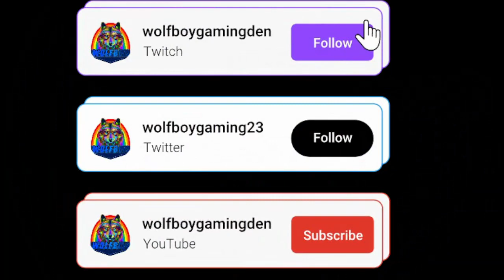"Corn Kidz 64 Gameplay: A Journey Through Cornfields of Fun and Adventure"